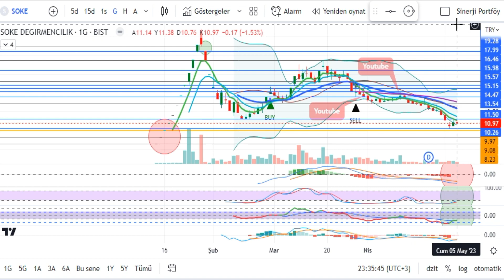SOKE Hisse Teknik Analiz